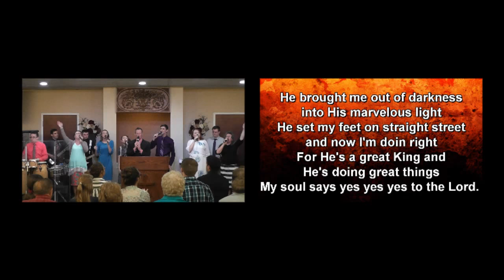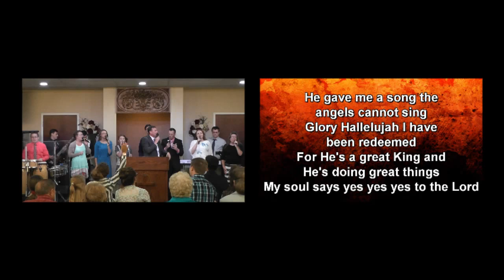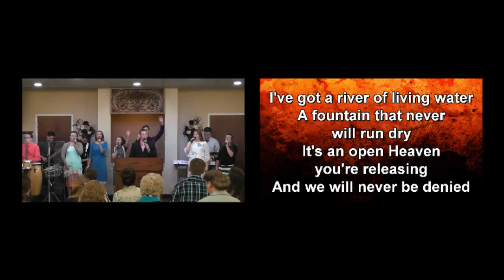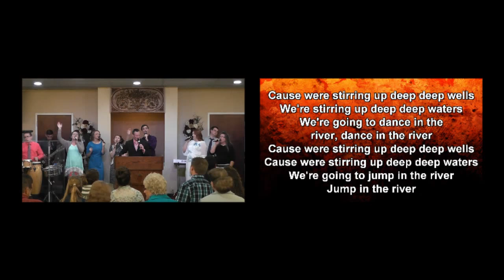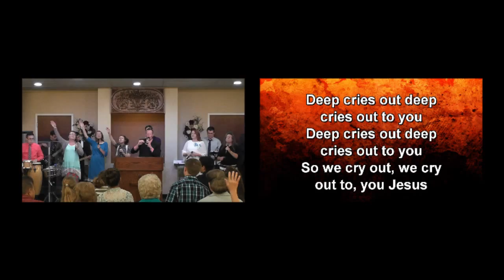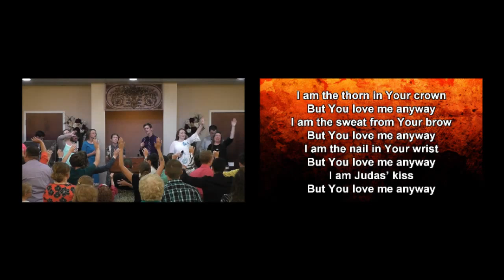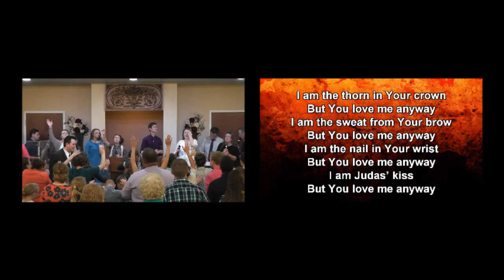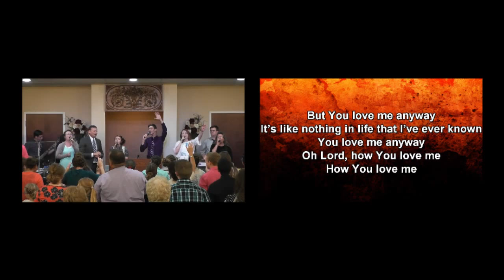07-26-15 SUN PM Bro Stumbo The Church is Still There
Sunday Worship Sevice